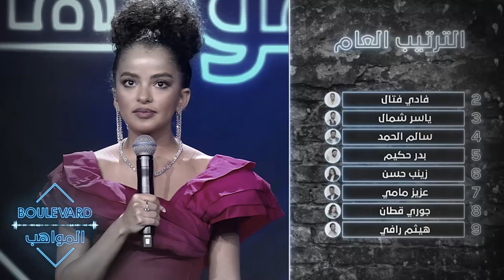مرتبة أولى وأغاني مختلفة وحفل مع حماقي.. هكذا تختصر بسمة عودتها في الجولة الثانية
تابع كل أخبار بسمة والمواهب الليلة في يوميات البوليفارد الثامنة مساءً بتوقيت السعودية على